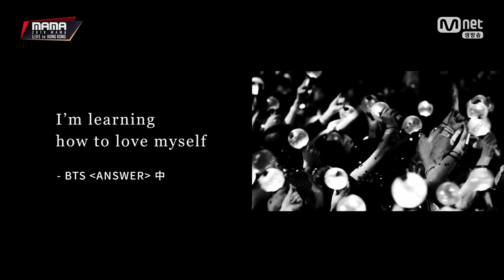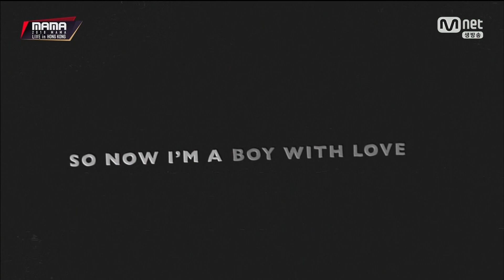BTS - VCR INTRO + O'RUL8,2 LY Remix @ 2018 MAMA IN HONGKONG | 1080p 60fps